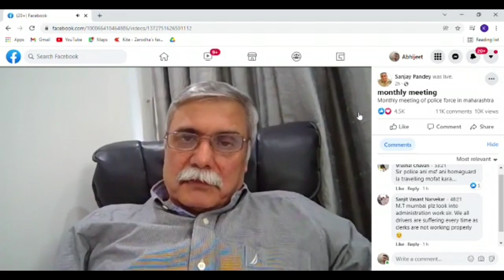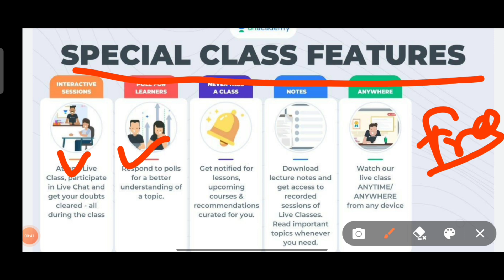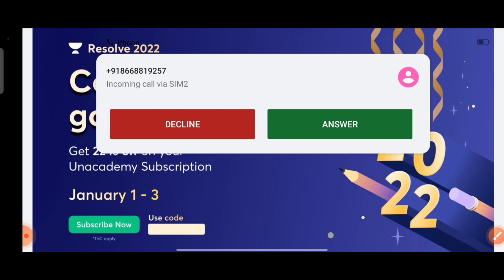पोलीस भरती 2022 || लवकरच सुरू || 7000 पदे भरणार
Plus ला कोर्स घेण्यासाठी लिंक वर जा नवीन विद्यार्थी